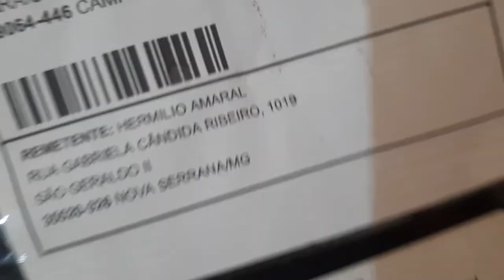Ilhoeses, Cadarços, Fivelinhas e outros - Recebidos do Hemilio Fivelinhas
Parcerias